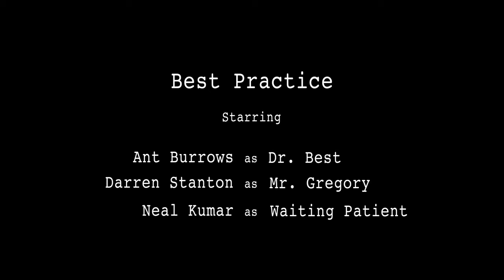Body Language Expert Darren Stanton Darren Stanton Best Practice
Short film written by Actor Ant Burrows, sees Mr Gregory meeting Dr Best, a GP, like you've never met.